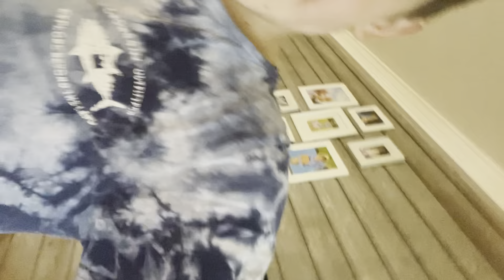October 9, 2021